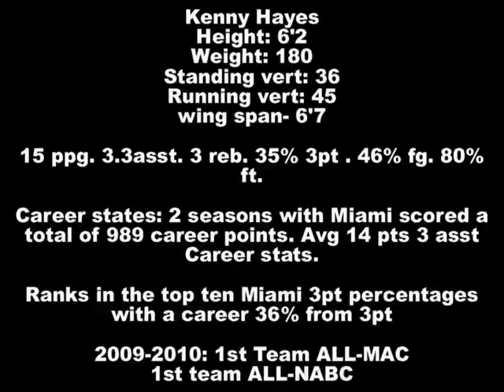Kenny Hayes highlights